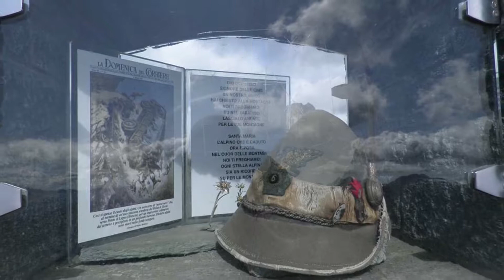Il Bec de Nana - VINCENZO FERRARA